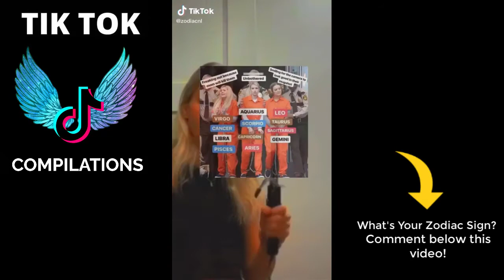Zodiac Signs TikTok Compilation - Zodiac Life - Related Zodiac Signs TikTok #1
12 Zodiac Sign Here:
♈ Aries (Ram): March 21–April 19
♉ Taurus (Bull): April 20–May 20
♊ Gemini (Twins): May 21–June 21
♋ Cancer (Crab): June 22–July 22
♌ Leo (Lion): July 23–August 22
♍ Virgo (Virgin): August 23–September 22
♎ Libra (Balance): September 23–October 23
♏ Scorpius (Scorpion): October 24–November 21
♐ Sagittarius (Archer): November 22–December 21
♑ Capricornus (Goat): December 22–January 19
♒ Aquarius (Water Bearer): January 20–February 18
♓ Pisces (Fish): February 19–March 20